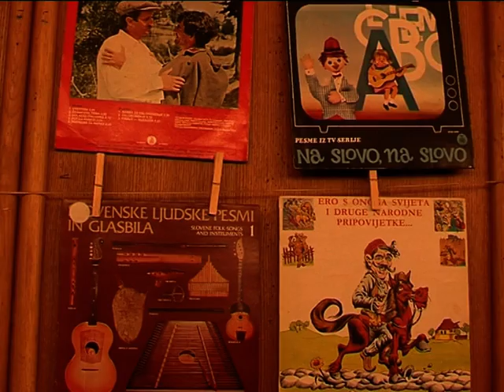7. april-dan oslobodjenja Gracanice u II svjet. ratu.mpg